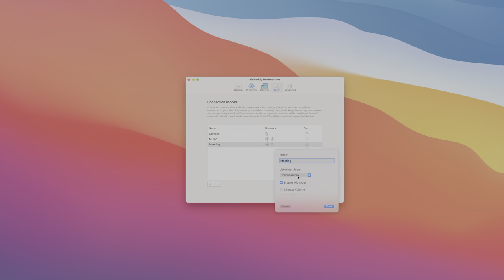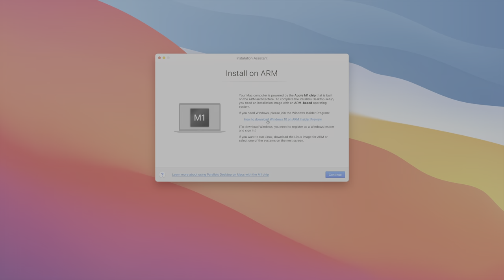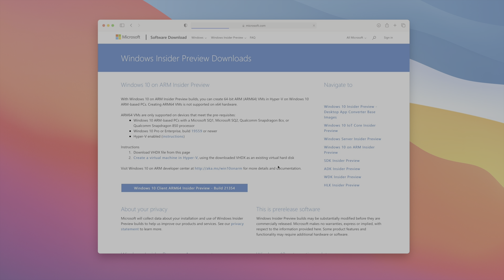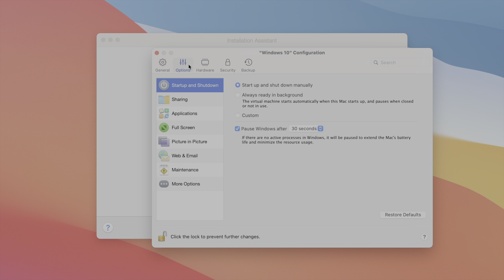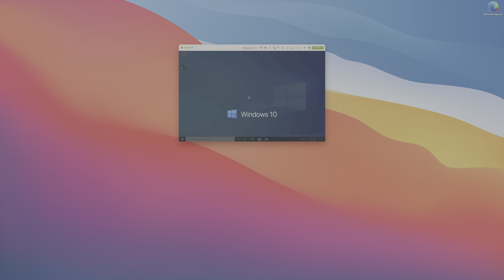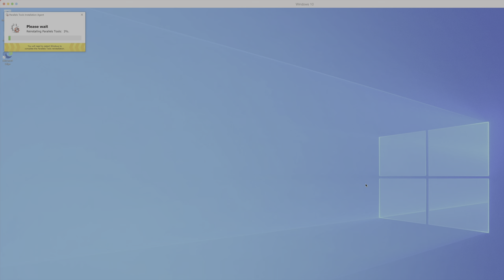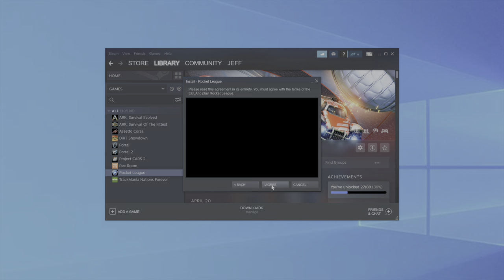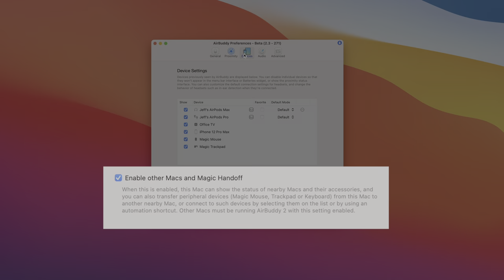Run Windows on M1 Mac w/Parallels (No Boot Camp needed) - Super EASY!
An easy guide to get Windows 10 on your M1 Mac using Parallels Desktop 16 for Mac.

Since M1 Macs don't support Boot Camp, this is the best and easiest way to install Windows on your Mac with Apple Silicon. Full guide

My favorite gear:
Desktop: Mac mini with Apple M1 Chip
Keyboard: Keychron K2
Laptop: Macbook Air with Apple M1 Chip
Camera: Sony Alpha 7S III
Microphone: Shure SM7B
Drone: DJI Air 2S

Timestamps:
0:00 Introduction
1:21 Download and install Parallels Desktop
2:45 Register as a Windows Insider
4:07 Download Windows 10 on ARM Insider Preview
5:10 Configure Windows 10 using Parallels
7:43 Install Windows 10
8:15 Sign in to your Parallels account
9:25 Run Windows Update
11:19 Install your favorite apps and games